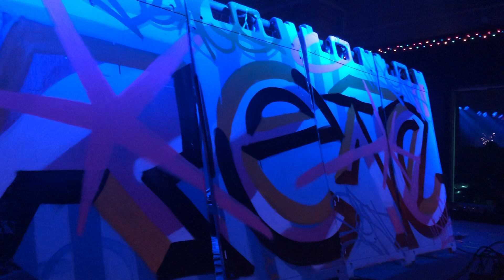Raining Blood (Remix) + more - Dredlok (Rise of the Octopeel Tour - Live Greensboro, NC - 12/21/18)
IF YOU WANT A SAY IN FUTURE CONTENT FOR MY CHANNEL, ANSWER THE POLL ON MY COMMUNITY TAB

Filmed with an iPhone 8+ at The Blind Tiger in Greensboro, NC on Dec, 21 2018

To watch new shows, navigate my channel using the "Playlist" tab! Each complete show is organized into it's own playlist (while the leftovers are in "Odds & Ends" playlists by year)